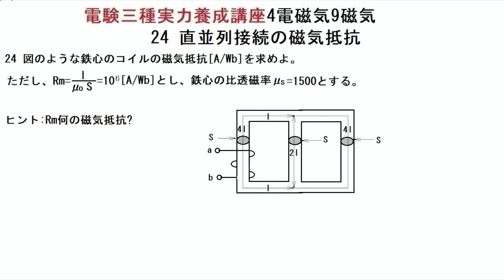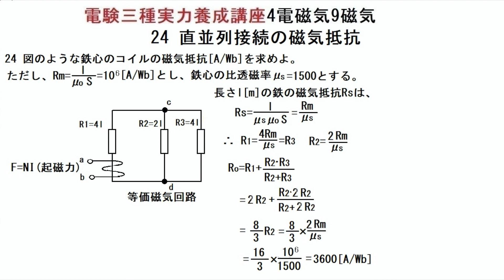電験三種実力養成講座4電磁気9磁気24磁気抵抗の合成抵抗値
珍しい磁気抵抗の直並列回路の計算です。Rmが何を表すか?